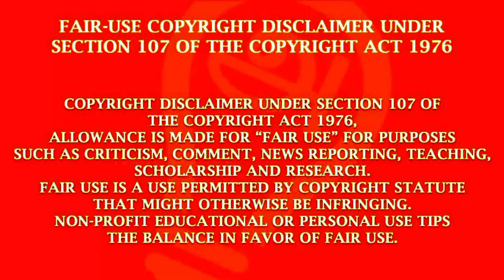KATHAL OSAI காதல் ஓசை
காதல் ஓசை
 ஆல்பம் சாங்

நடிகர் நடிகை தேவை ஆல்பம் சாங் நடிக்க விருப்பம் இருந்தால் தொடர்பு கொள்ளுங்கள் 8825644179